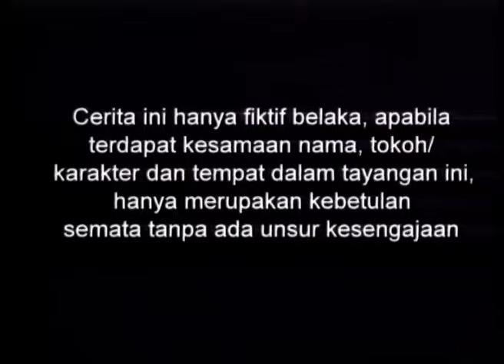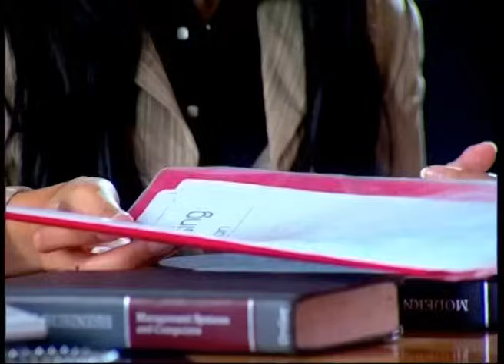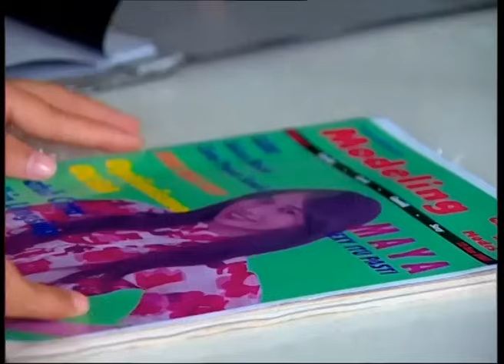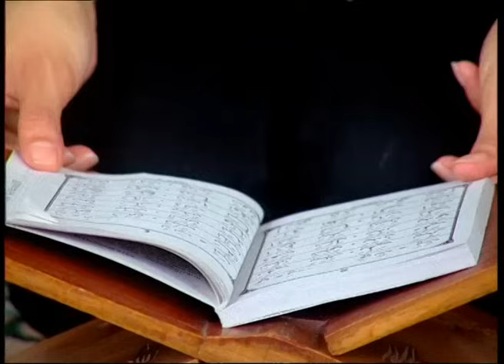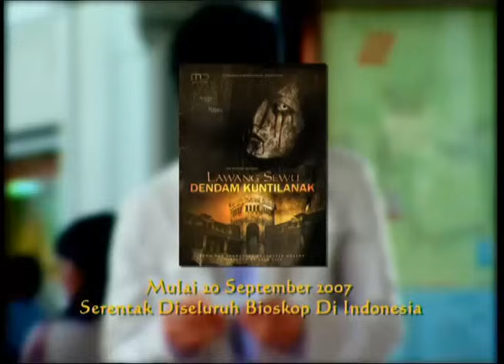Cinta Fitri Season 01 - Episode 156